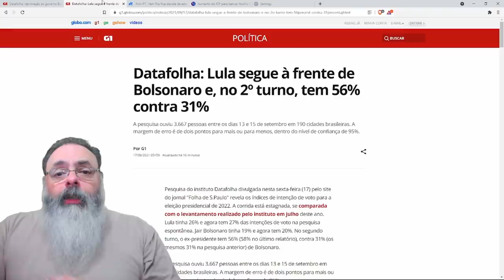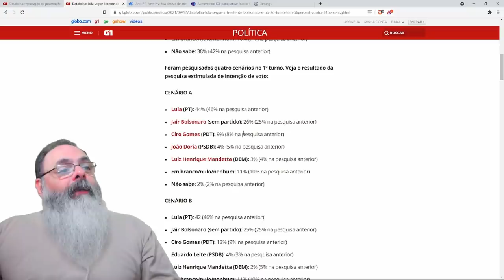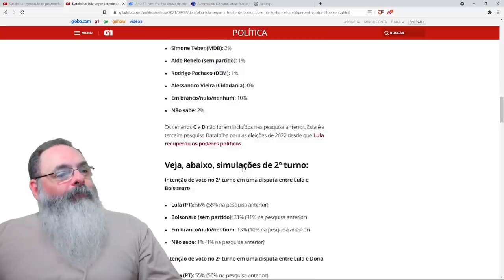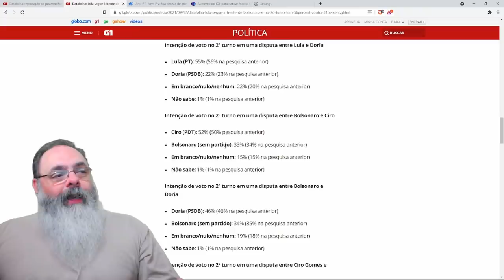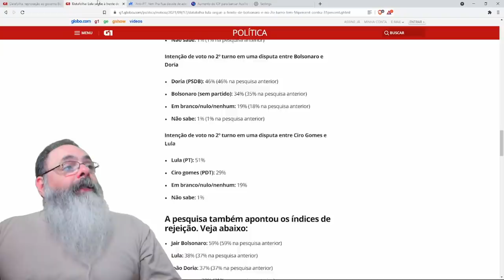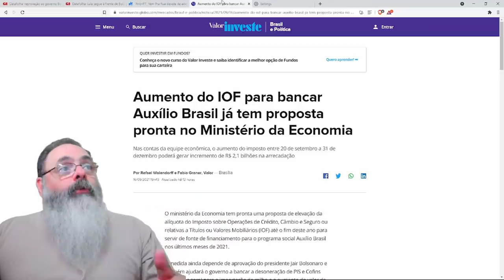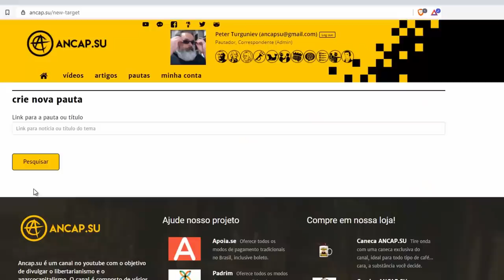Datafolha diz que Bolsonaro perde para todos no segundo turno